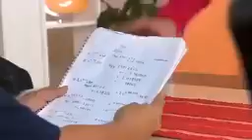La Rosa De Guadalupe | El Síndrome Del Emperador | (2/2)